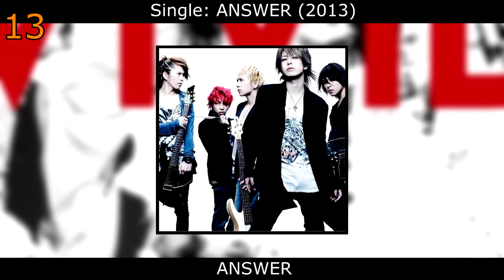My Top 50 Best ViViD Songs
-They are alright i guess
-I like their style as a more tame, yet still dynamic visual kei band
-Good songs start at 31.5
-For songs with multiple versions I included only the one i prefer. I also included SHIN's solo songs in-between ranks.
-AR98 is pretty big on ViViD so we collabed on this list. Go watch his too.

List of songs used:

"Yume" ~Mugen no Kanata~
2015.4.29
69-II
6inch no Kyouki
ANSWER
AZALEA
Across the Border
Akujo Tricky
Amaoto
BLUE
Bright red garden
Celebrate
Center of Tokyo
Crescent
Dear
Distance of mind
EVER
FAKE
Fears and DRuGs
From the beginning
GLAMOROUS SKY
HORIZON
Hamon
Hana
Hikari
Hoshi no Ame
J-guild
Kakera
Kimi Koi
Mirage
Natsubana
Natsukaze ~endless love~
OVER THE LIMIT
PRECIOUS
REAL
RED
RIDE on time
Re:Load
Rem
SCENE 033
SHIRABE
Suirenjin
TERRITORY
THEATER
Take-off
Thank you for all
Tragedy
Twilight
W.B.A
WEAKEND
Winding Road
Yume no Michishirube
butterfly
calling
dirty hurry
envision my way
feast of the moon
just going true side
live your life
memories in white
message
on my way with innocent to "U"
restart
ring
risk
this is our way
vanity